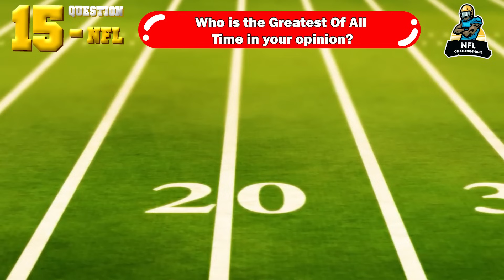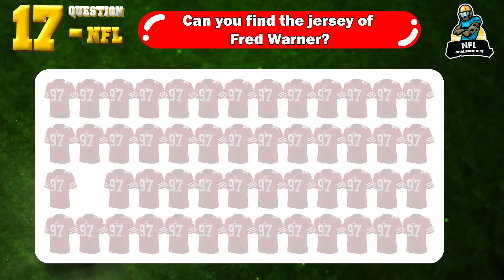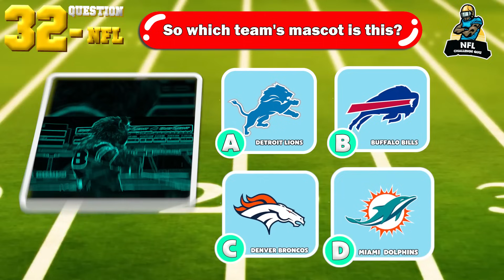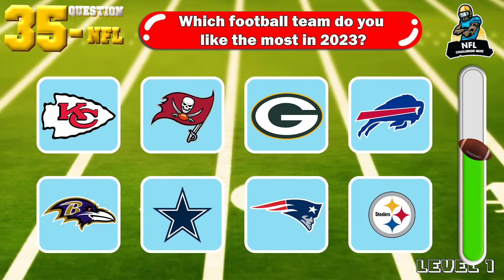Guess JERSEY SONG 🎶👕 by Jersey and Song | Patrick Mahomes, Đăk Prescott, Joe Burrow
Welcome to NFL Challenge Quiz